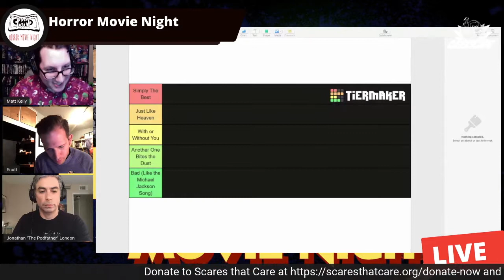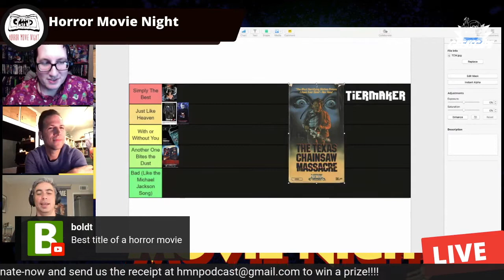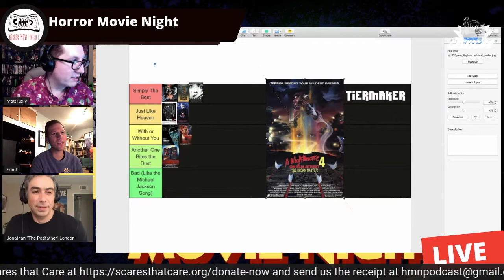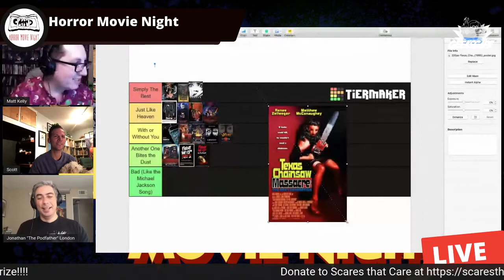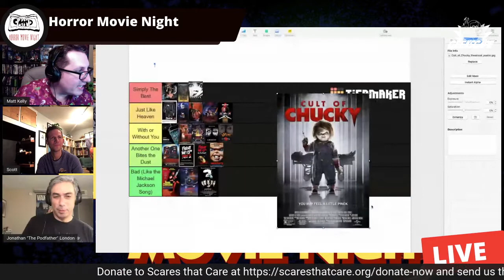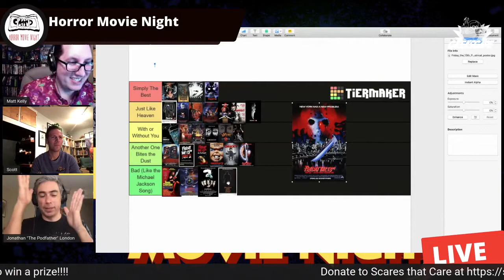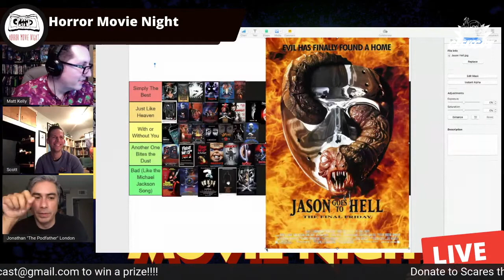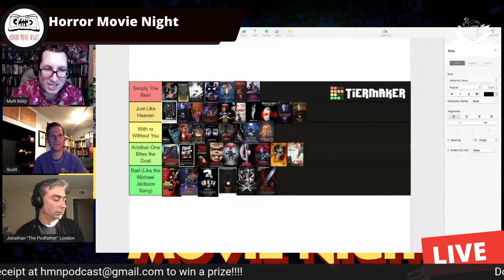Slasher Franchise Tier List with Geekscape's Jonathan London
This video is part of the 15 hour Live-Stream Charity Event Horror Movie Night did on October 30th, 2020 to raise money for Scares That Care.

The idiots that we are didn't realize we forgot about the Halloween Franchise (but lets be honest they're basically all the same movie anyway) until we were in the middle of recording this.

Check Out Jonathan at Geekscape.net
Check out Horror Movie Night at HMNPodcast.com